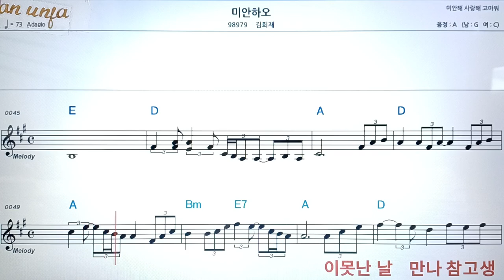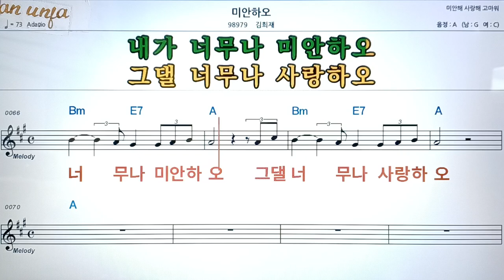미안하오/김희재👍악보, 코드,가사,Karaoke*가라오케 반주